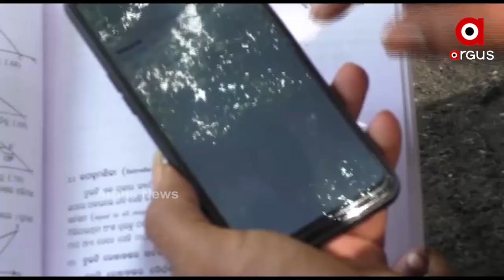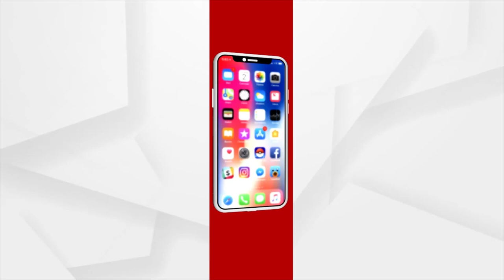ଏବେ ୟୁ ଟୁବରେ ପାଠ ପଢିବେ ଛାତ୍ରଛାତ୍ରୀ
ରାଜ୍ୟରେ ଅନଲାଇନ ଶିକ୍ଷା ଫେଲ ମାରିଥିବା ବେଳେ ଅଷ୍ଟମ ଓ ନବମ ପିଲାଙ୍କୁ ପୁଣି ୟୁଟବୁ ମାଧ୍ୟମରେ ପାଠ ପଢାଇବାକୁ ଅଣ୍ଟା ଭିଡିଛି ଶିକ୍ଷା ବିଭାଗ। ତେବେ ପ୍ରଶ୍ନ ଯେଉଁଠି ମୋବାଇଲ ନାହିଁ... ନେଟୱାର୍କ ନାହିଁ ସେଠି ୟୁଟୁବରେ ପିଲା ପାଠ ପଢିବେ କେମିତି...